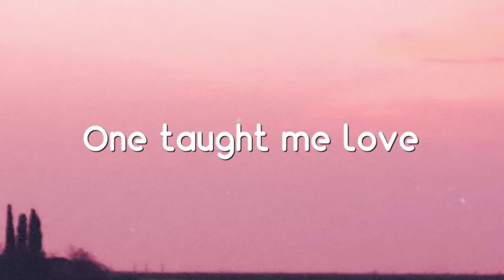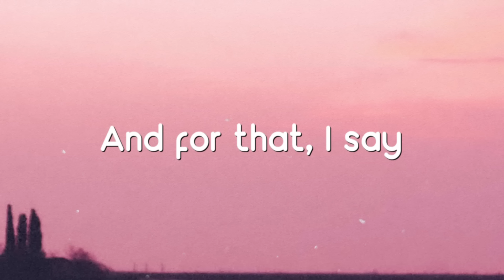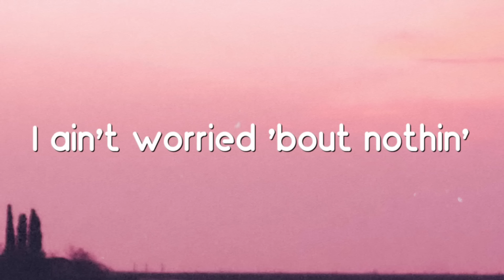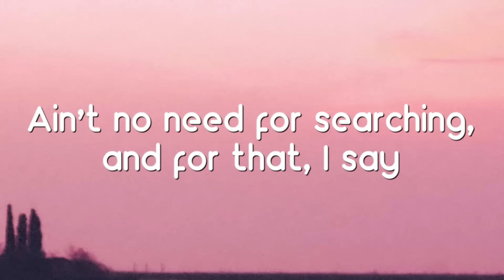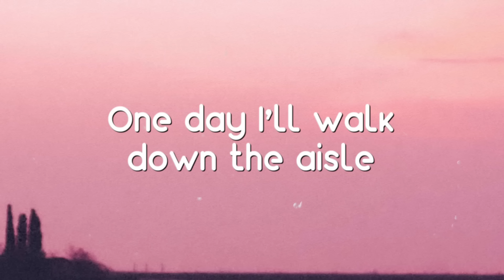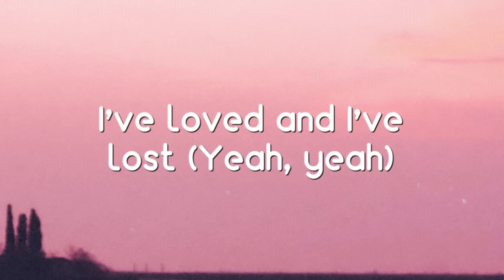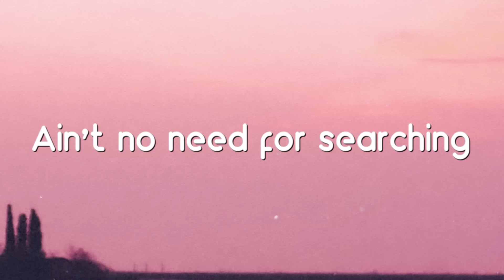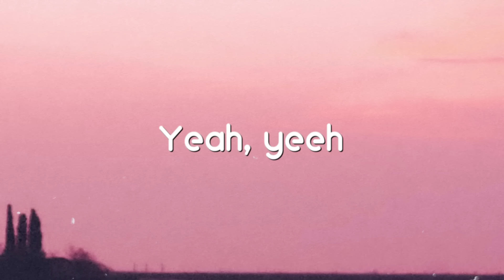Thank U, Next - Ariana Grande {Lyrics Video} 🍦